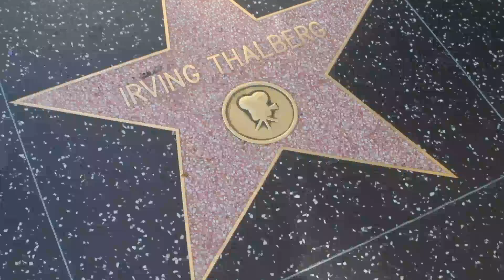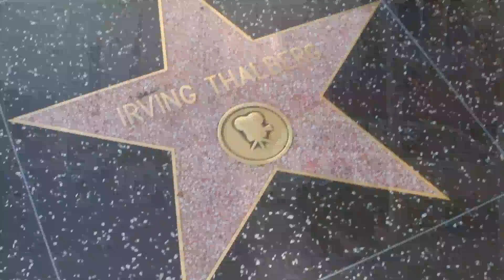5.30 Celebrating Star Irving Thalberg w Benny Goodman "Swing, Swing, Swing" Gemini Taurus Jazz 60s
Irving was born May 30, 1899 and past away in 1937
Benny Goodman was born  May 30, 1909 and past in 1986